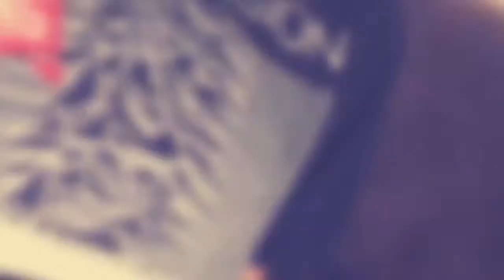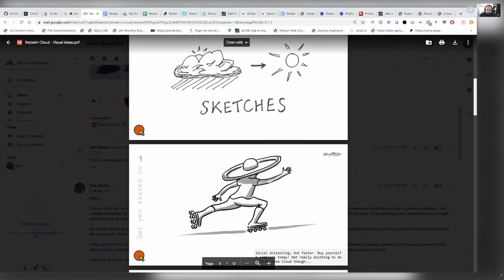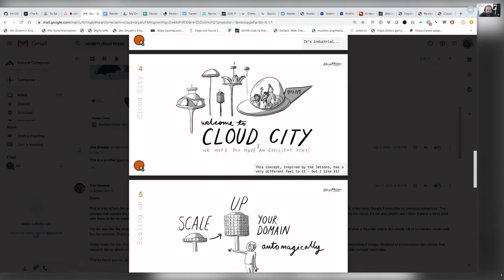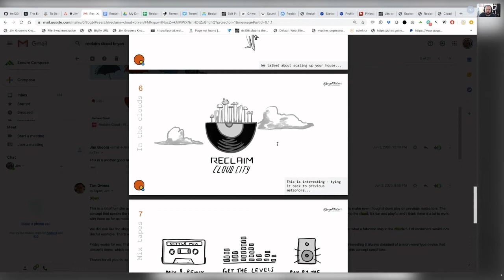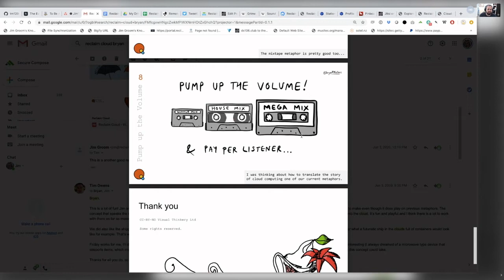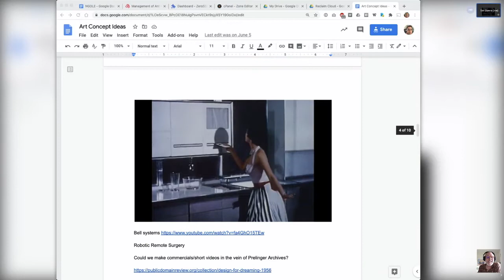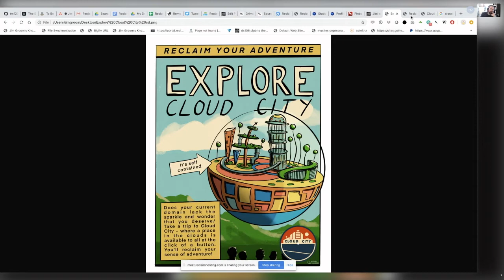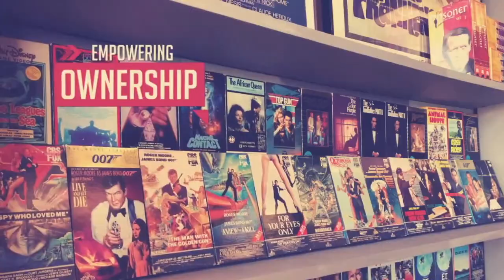017: Reclaim Cloud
We have our heads in the clouds these days as we prepare for a commercial launch of a new container-based hosting solution called Reclaim Cloud. It seemed high time for Jim and Tim to sit down and talk a little bit about where we've been and where we're going as it relates to these newer technologies as well as how we plan to design an aesthetic for this product that is fun and full of promise.